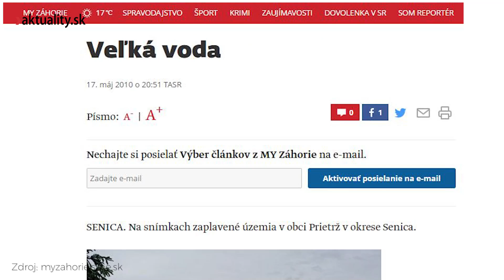Vráti sa hrozivý rok 2010?